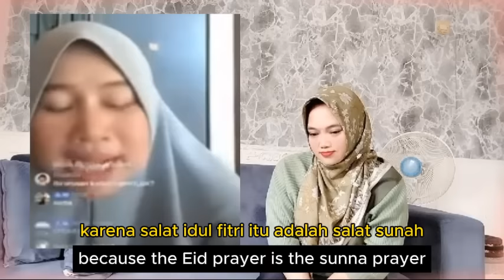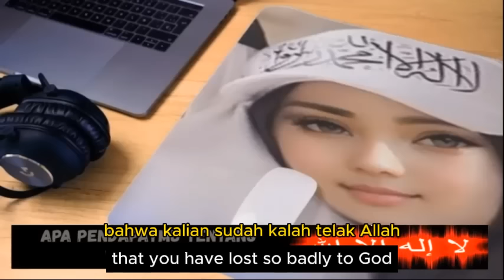NIAT BERTANYA TERNYATA PENDETA MAU MENGADU DOMBA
- Seorang mantan pendeta tentu paham ajaran yang lama jika di ajak berdebat justru malah terbongkar semua, gak takut tah sepi gereja.